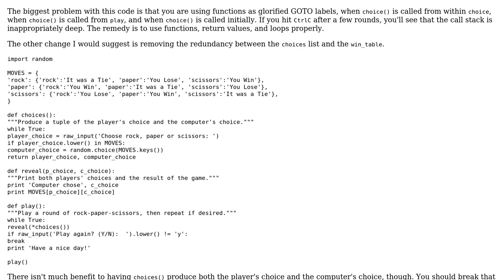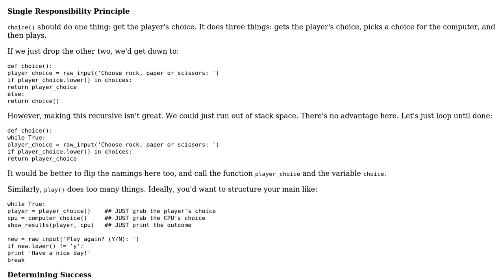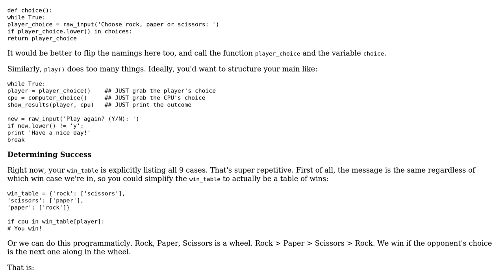Python rock paper scissors (2 Solutions!!)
Python rock paper scissors

With thanks & praise to God, and with thanks to the many people who have made this project possible! | Content (except music & images) licensed under CC BY-SA | Music | Images & others | With thanks to user holroy user Greys user Barry user 200_success and the Stack Exchange Network Trademarks are property of their respective owners. You are responsible for your own actions.